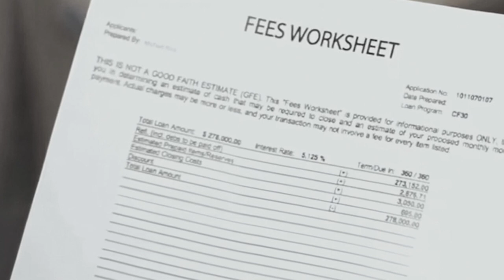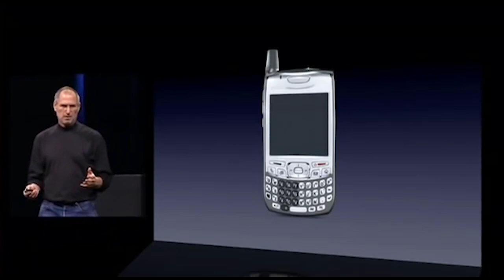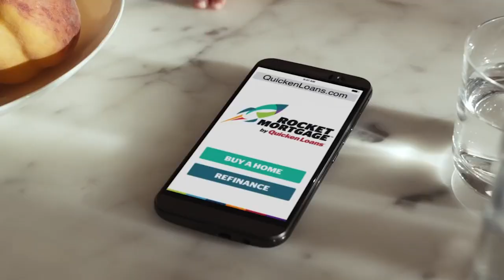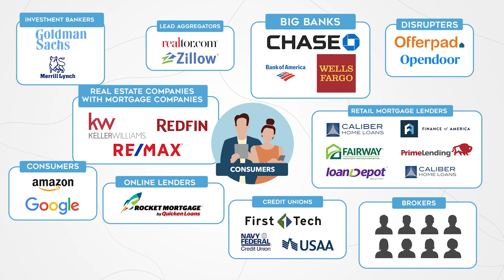36 Years of Mortgage Technology by Dave Savage | 5 Minute Micro-Lesson at Modern Mortgage Summit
Watch this 5-minute micro-lesson from the Modern Mortgage Summit 2022 to see how technology has changed and evolved since 1986 when interest rates were 10.26 at 2.13 points.

Technology and Innovation are accelerating in the mortgage industry and today's 2022 technology platform must anticipate borrowers' needs and help homeowners build wealth faster and smarter with real estate by optimizing equity and debt.